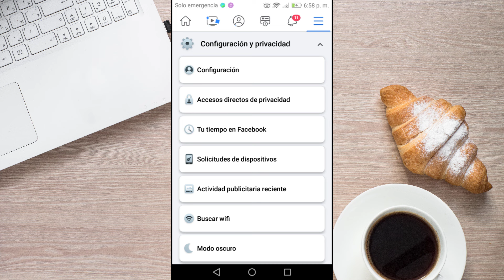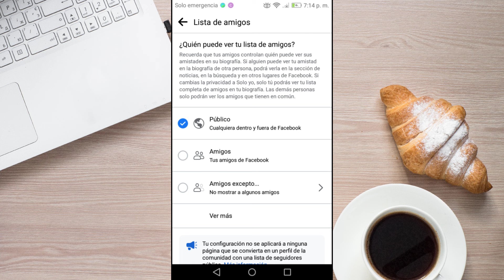Como Ocultar mi Lista de Amigos en Facebook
Aprenderás como ocultar mi lista de amigos en Facebook desde el celular, podrás hacer que nadie vea tus amigos en Facebook.